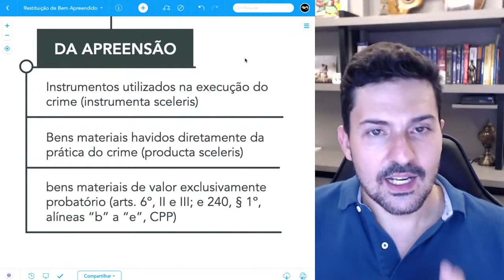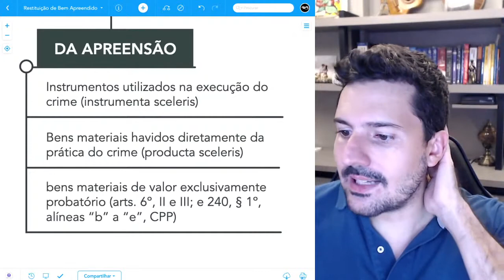Quais são os bens que podem ser apreendidos?